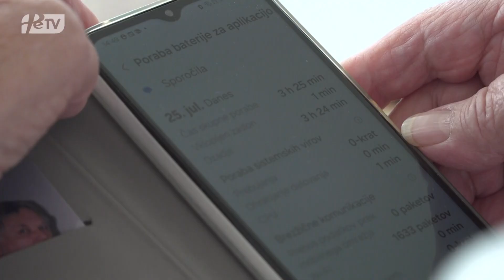PRISPEVEK PTUJSKA KRONIKA: Mobilni heroji